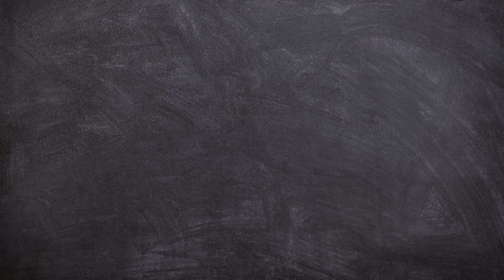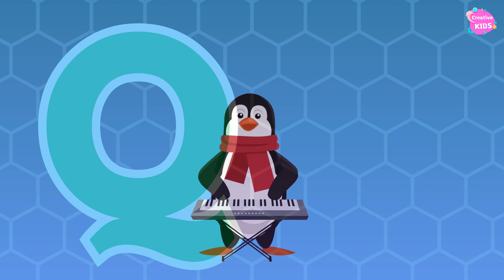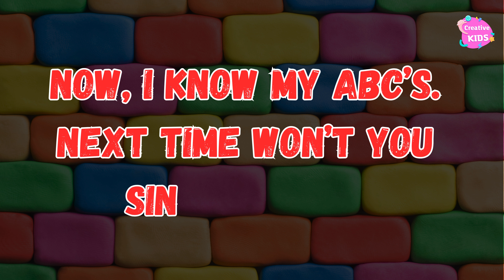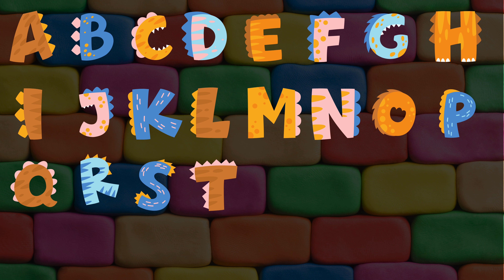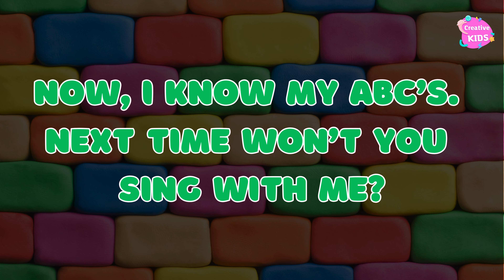Phonics Song with TWO Words - A For Apple - ABC Alphabet Songs with Sounds for Children